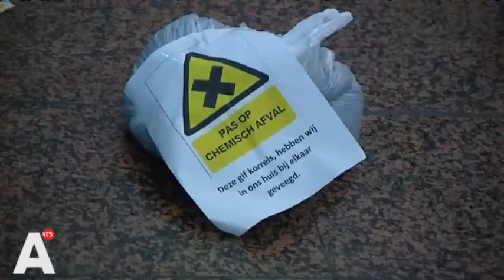Ouders 'ontzettend bezorgd' over aanpak rubberkorrels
Ouders van voetbalclub ASV Arsenal zijn niet tevreden met de maatregelen die het stadsbestuur neemt wegens nieuw onderzoek naar de rubberkorrels in kunstgrasvelden. Ze willen dat de velden meteen aangepakt worden.

De ouders gingen gisteravond met een plastic zak rubberkorrels langs bij de gemeenteraad. 'Om te laten zien wat wij iedere week in ons huis vinden aan korreltjes van het voetbalveld waar onze kinderen voetballen', vertelde een van hen.

De zak mocht overigens niet mee de zaal in, maar binnen bleken alle politieke partijen zich, net als de ouders, grote zorgen te maken over de korrels. 'Bij twijfel niet doen. En als het over Amsterdamse kinderen gaat, bij twijfel helemaal niet doen', vond Partij van de Dieren-raadslid Johnas van Lammeren.

Wethouder Eric van der Burg vindt een direct speelverbod te ver gaan. Wel wil hij de velden aan het einde van hun natuurlijke cyclus vervangen. Het RIVM onderzoekt de rubberkorrels, als het rapport aanleiding geeft tot meteen vervangen wordt dat wel gedaan. 'Dat kost ons 23 miljoen. Natuurlijk is dat misschien een financieel dingetje, maar het is wat mij betreft geen enkel probleem.'

Slapen
Toch waren de ouders van ASV Arsenal hiermee niet gerustgesteld. Ze willen niet afgaan op het rapport van het RIVM en vinden dat de rubberkorrels zo snel mogelijk moeten verdwijnen. 'We zijn natuurlijk ontzettend bezorgd dat dat RIVM-rapport eraan komt en zegt "het kan allemaal best" en dat iedereen dan weer gaat slapen.'

Het veelbesproken rapport wordt voor de kerst nog verwacht.